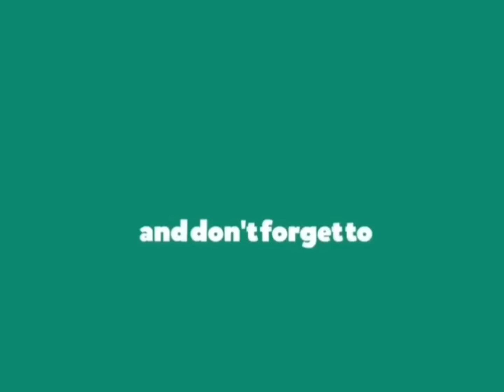Dr Aleeya and Skyface Live | धेरैपछि Sky-Face सँग जोडिएकी डा एलियालाई तिम्रो बुढा खै भन्दा यस्तो भयो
Dr Aleeya and Skyface Live ||धेरैपछि Sky-Face सँग जोडिएकी डा एलियालाई तिम्रो बुढा खै भन्दा यस्तो भनिन्